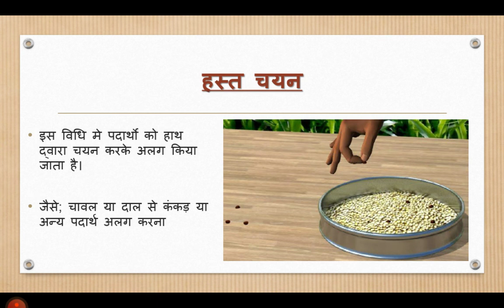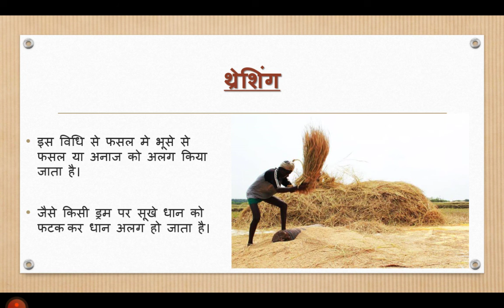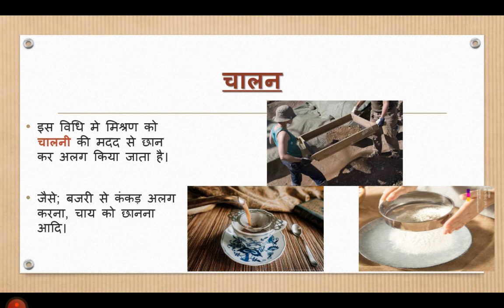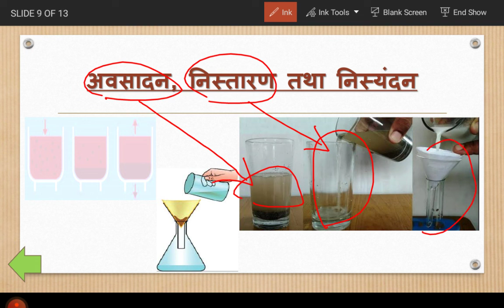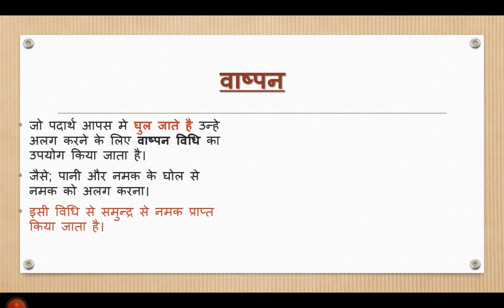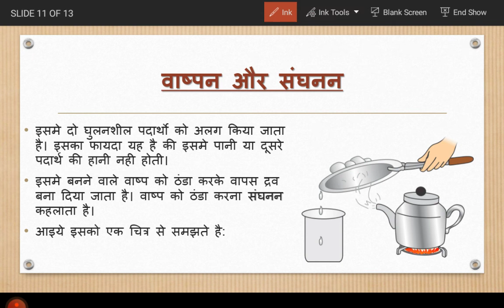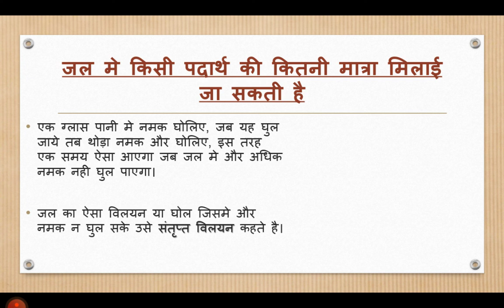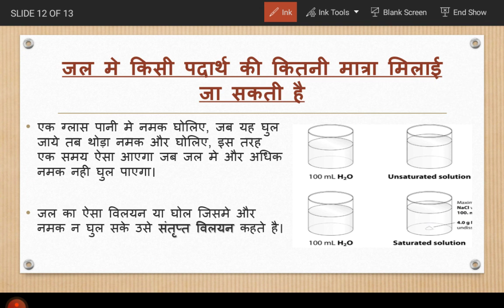पदार्थों का पृथक्करण कक्षा 6 NCERT*Seperation of Substances* हिंदी माध्यम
यह वीडियो कक्षा 6 के चैप्टर संख्या 5 की वीडियो है। इसमें निम्नलिखित टॉपिक पढ़ाये गए है:
1) पदार्थ और मिश्रण
2) पृथक्करण विधियां
3) हस्त चयन
4) थ्रेशिंग
5) निष्पावन
6) चालन
7) अवसादन, निस्तारण तथा निस्यंदन
8) वाष्पन
9) आसवन
10) संतृप्त विलयन
यह वीडियो CTET और REET जैसे teaching exam के लिए भी उपयोगी है।

Science MCQs video part - 1

Science MCQs video Part-2